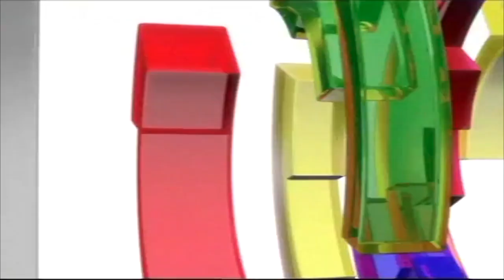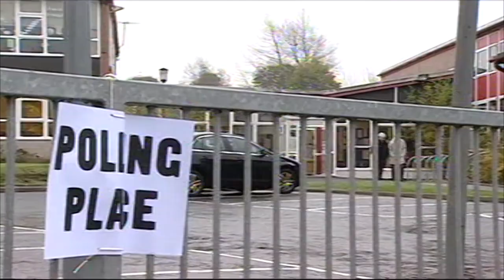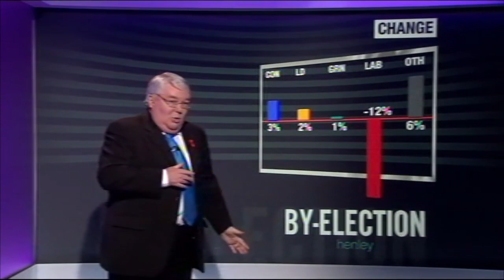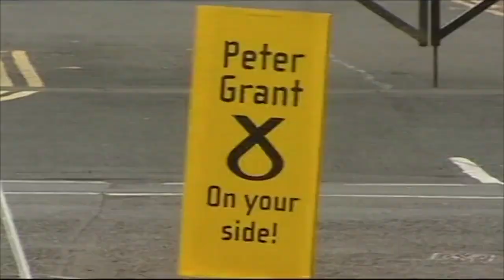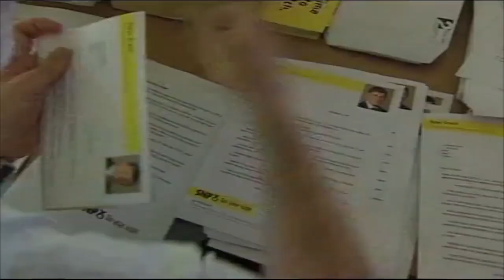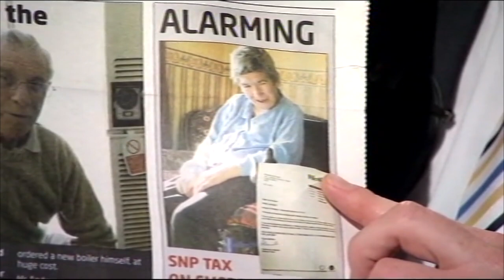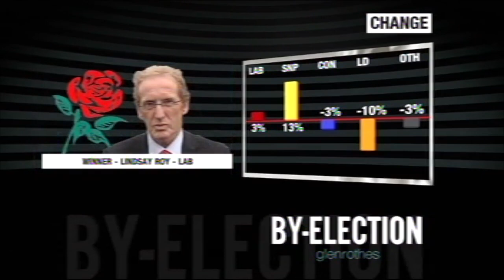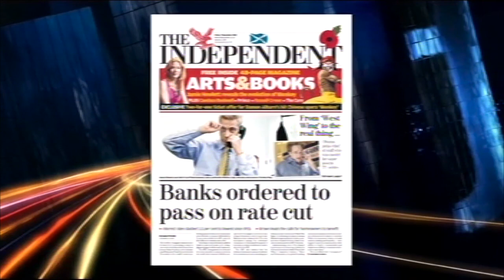Glenrothes Byelection special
Glenn Campbell presents live coverage of the results of the Glenrothes byelection, held on 6 November 2008. He's helped by BBC Scotland political editor Brian Taylor and Professor John Curtice of Strathclyde University, with Aileen Clarke at the count and James Landale talking to the political panel.

Members of the main panel are Nicola Sturgeon (Deputy First Minister, SNP), Jim Murphy (Secretary of State for Scotland, Labour), David Mundell (Shadow Scottish Secretary, Conservative), and Willie Rennie (Liberal Democrat MP for Dunfermline and West Fife). There is also a panel of 'opinion-formers': Jim Sillars (ex-Labour and SNP MP), Susan Deacon (former Labour MSP), David Watt (Institute of Directors) and Douglas Fraseer (BBC Scotland business editor).

Declaration is at 1:43:20.